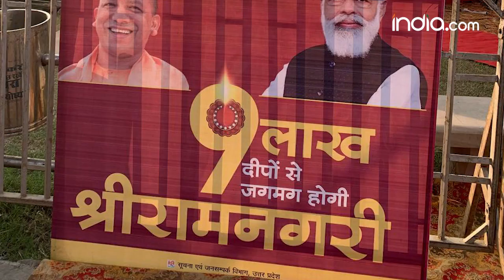Ayodhya Deepotsav 2021 Live News Update: सीएम योगी ने किया भगवान श्री राम का सांकेतिक राजतिलक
अयोध्या में रामकथा पार्क से ग्राउंड रिपोर्ट. यूपी सीएम योगी आदित्यनाथ ने भगवान श्री राम का सांकेतिक राजतिलक किया.